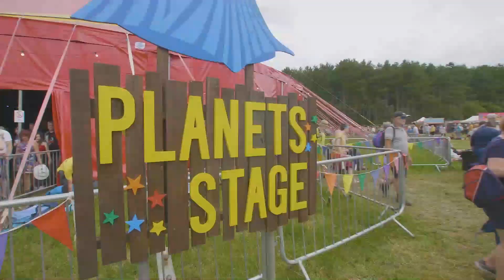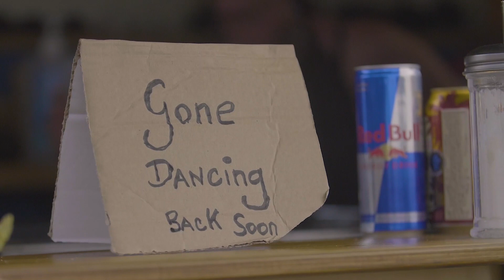Underneath the Stars Festival 2020 Trailer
Spend 3 glorious nights underneath the South Yorkshire stars at our 7th music and arts festival.

Surrounded by stunning forestry, our colourful festival is a beautiful getaway, home to two covered stages in circus style big top tents where people can indulge their craving for international and local music. There are plenty of activities going on around the festival site including various workshops and crafts, a traders market, art installations, circus activities and storytellers.

Family values are much to the fore with plenty of child-friendly happenings, the volunteer stewards could not be a happier and more friendly bunch of wonderful people and the foodies among us are well catered for with mouth-watering treats.

We hope you can join us! Smiles all round!